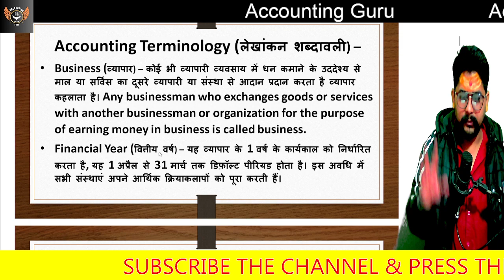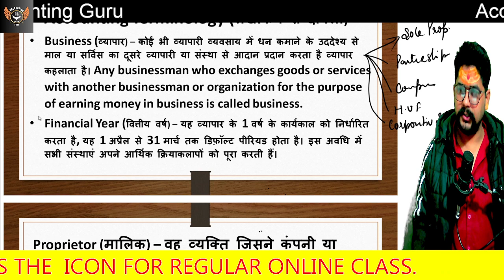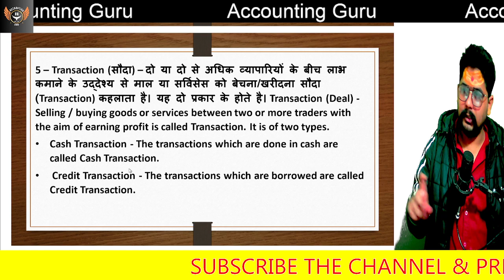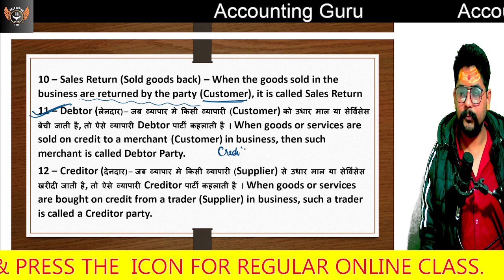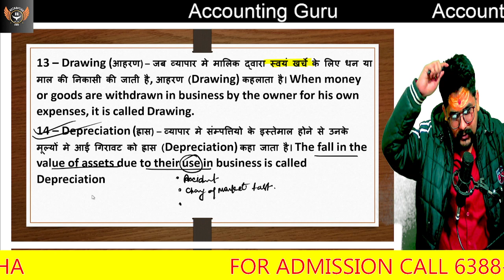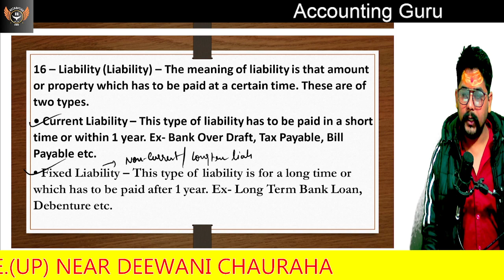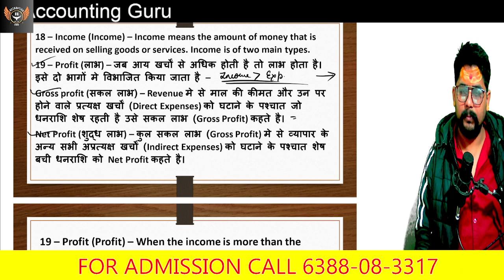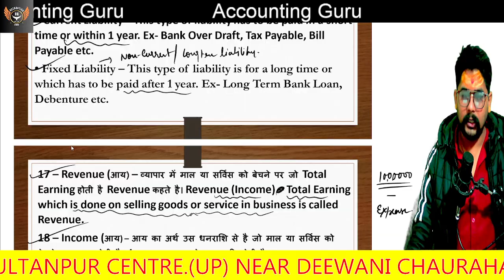10 Financial Accounting Chapter 4 Accounting Terminology लेखांकन शब्दावली